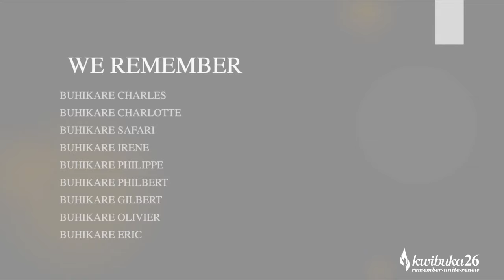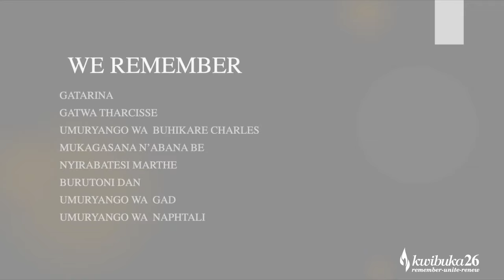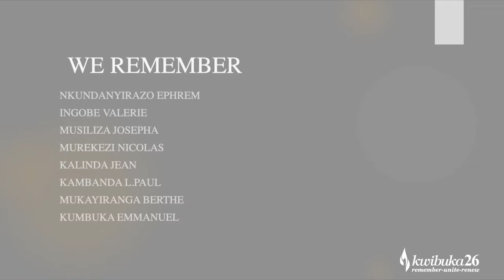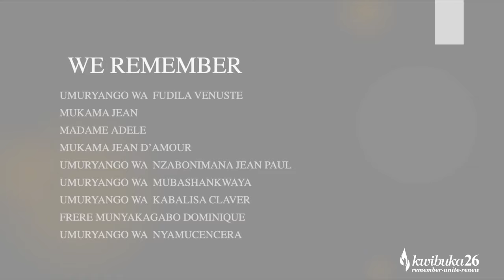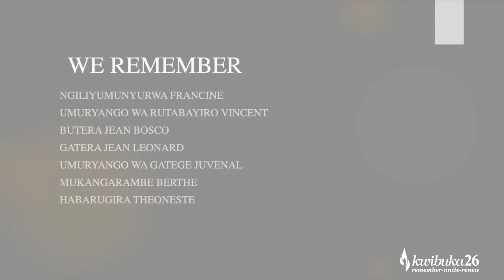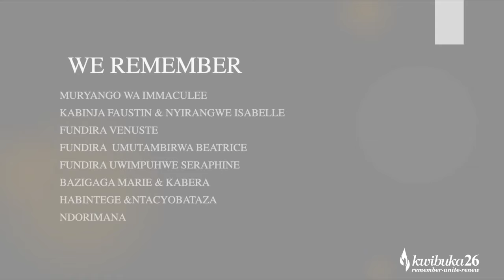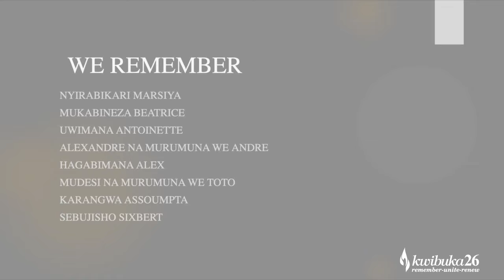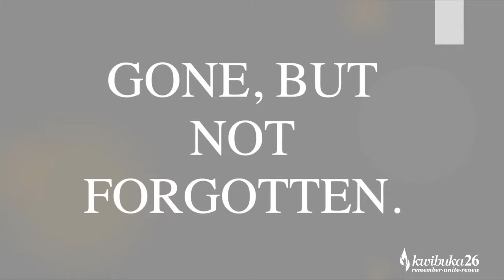Online Kwibuka26 in Canada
A special virtual Kwibuka26 event in Canada, a commemoration of the Genocide against the Tutsi.

In the social distance context, join us for an online commemoration program on April 7, 2020, streamed on our Facebook and YouTube handles.